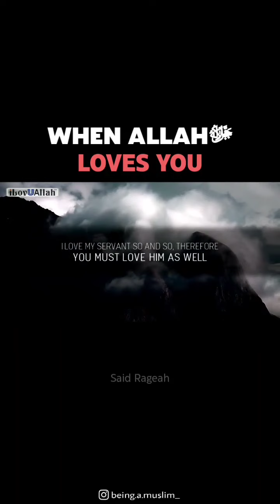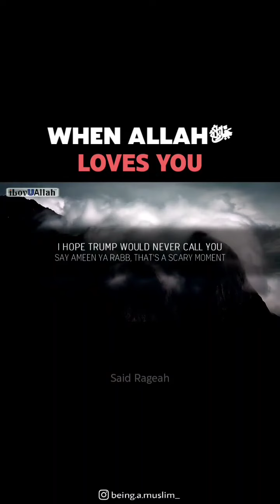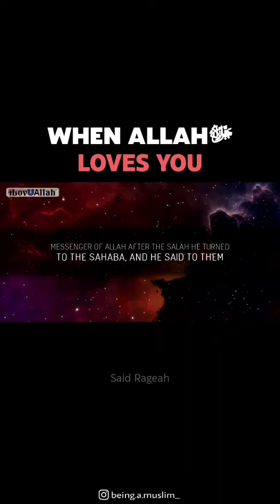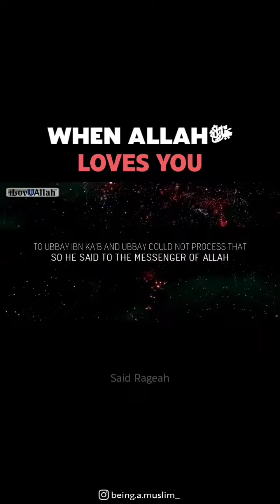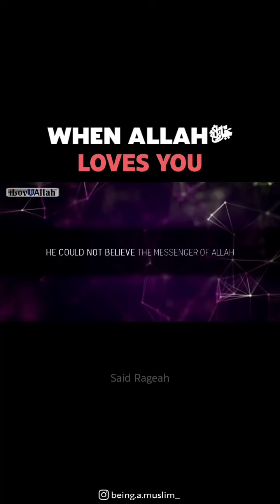2 THINGS HAPPEN WHEN ALLAH LOVES YOU😮 || BEAUTIFUL SPEECH💯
Follow on instagram @allah.ismylove for more islamic content.. jazakhaallah khair.